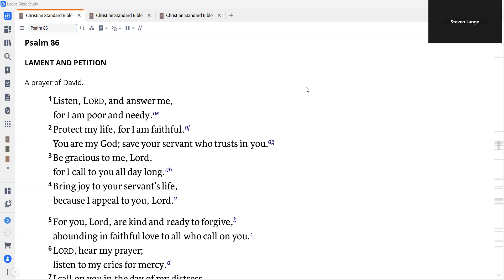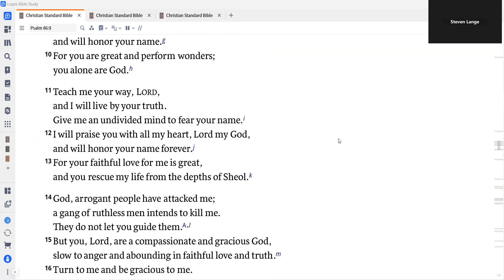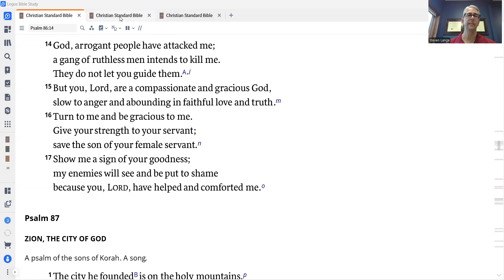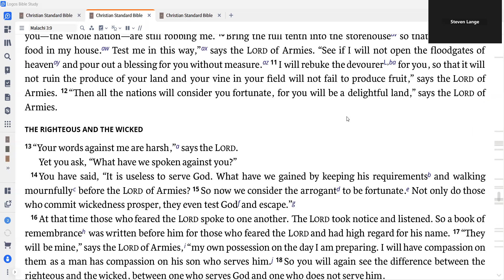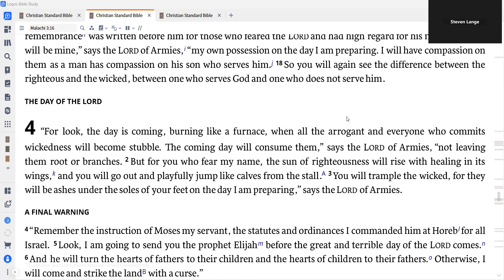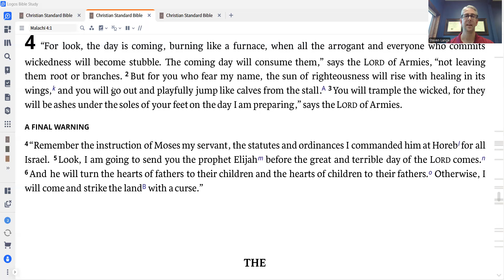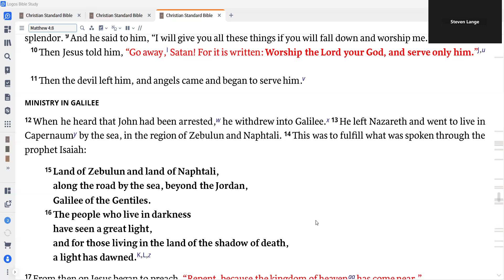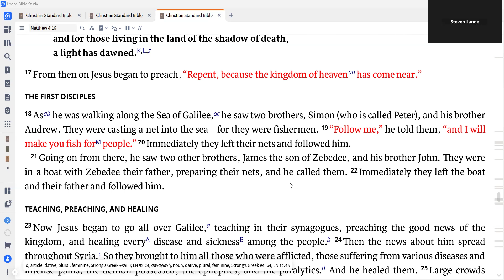Daily Devotion for September 27, 2024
Today we read Psalm 86; Malachi 3:6 - 4:6; and Matthew 4:12-25.